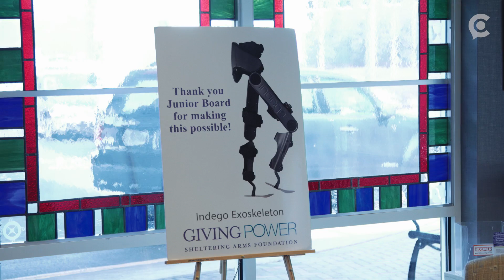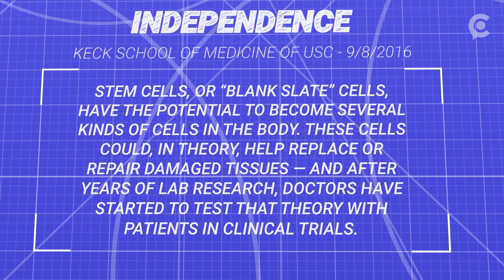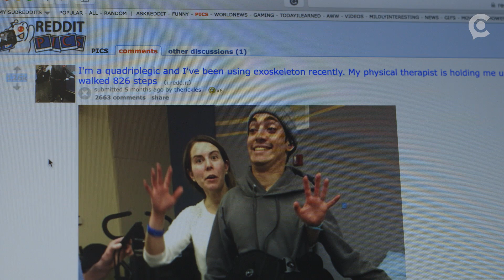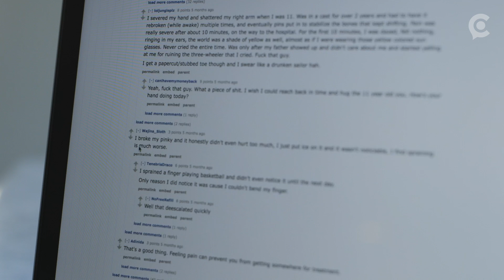A robotic suit is helping this quadriplegic man walk again... and become a Reddit star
Confined to a life in a wheelchair after a BMX accident, things changed for Ricky in the Fall of 2016. His mother read about a clinical trial using a robotic exoskeleton suit called Indego for spinal cord injury patients. The trial would give quadriplegics and tetraplegics the "ability" to walk again. It was the first time Ricky would walk 8 years after his accident.  Full story